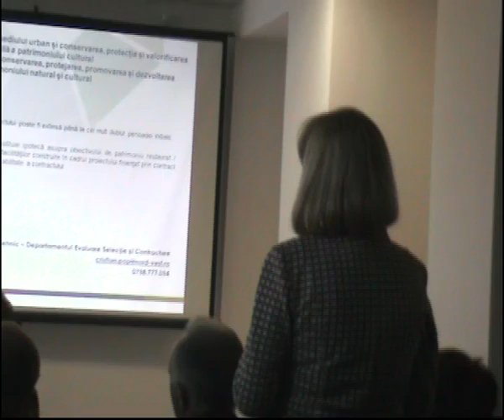ADRNV- Ghid POR 2014-2020